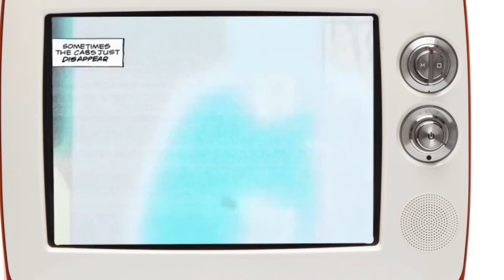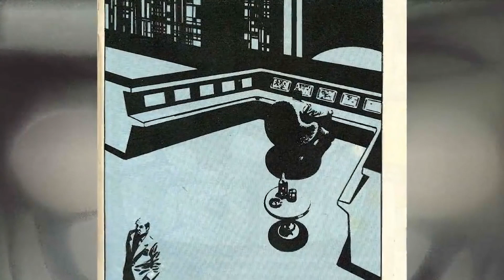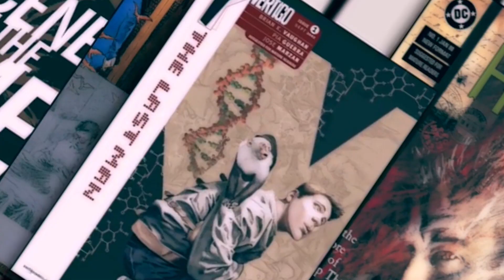The best Comics of all Time | Facts in Box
Put your likes on!

The comics industry releases dozens of new products per week, so it will be very difficult for a beginner to figure out where to start. Many comics have received an adaptation and are now doubly popular. We want to get into this industry and figure out which comics really deserve attention. Today on the Facts in box, the 8 most significant comics in the world.

Don't miss the most interesting videos on Facts in Box